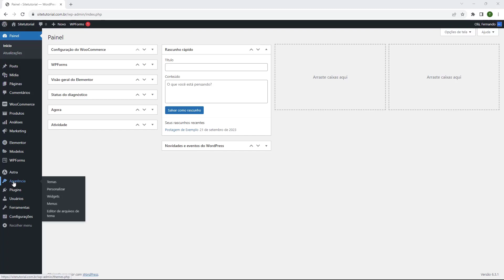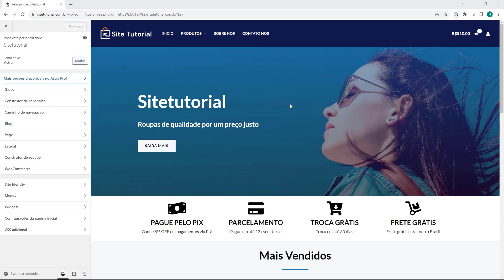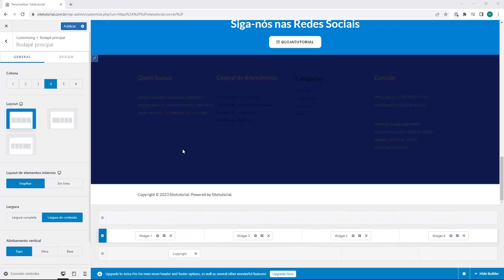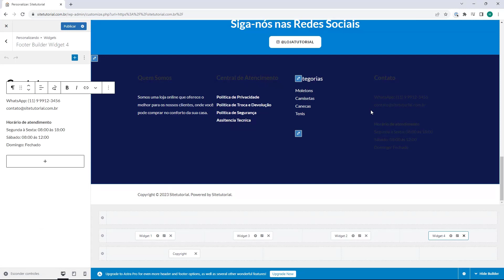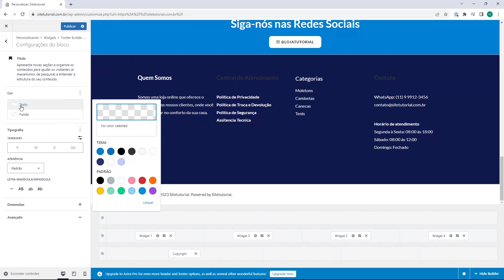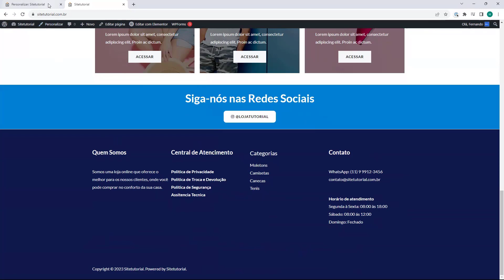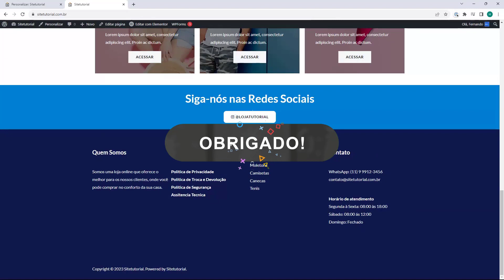Aula 31 – Alterar a cor do Rodapé na Loja – Curso Loja Virtual 2024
Curso Loja Virtual do Zero 2024 - Aula 31